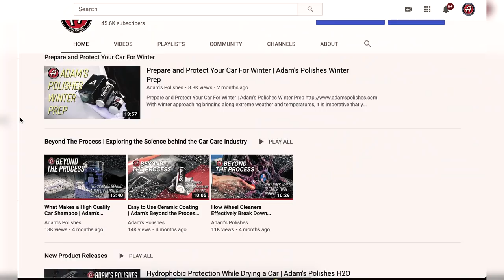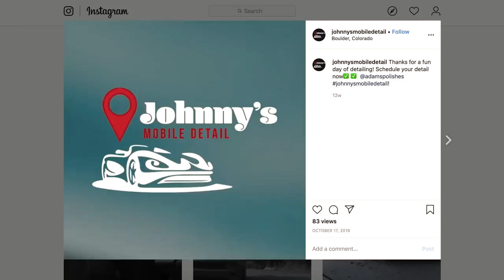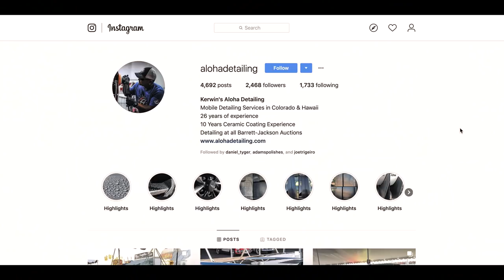Discussion: The Business Side of Detailing | Adam's Polishes Beyond the Process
Discussion: The Business Side of Detailing